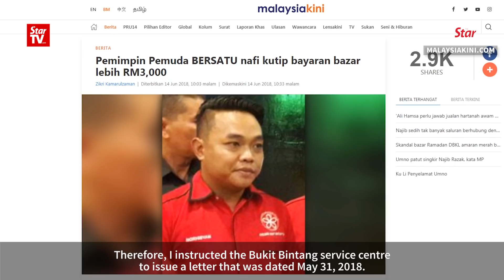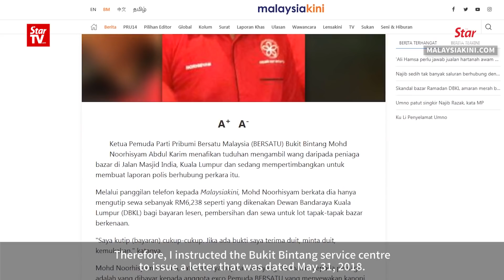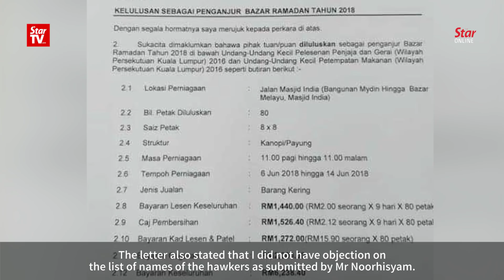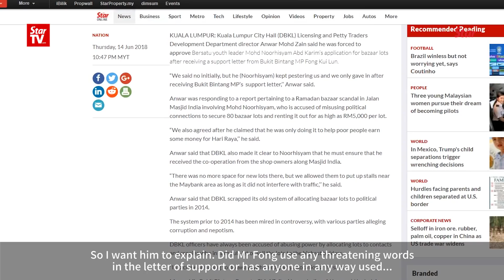Bukit Bintang MP Fong explains Ramadan bazaar scandal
Bukit Bintang MP Fong Kui Lun on Wednesday lodged a report at the Dang Wangi police station in Kuala Lumpur over a scandal involving the collection of rent of up to RM5,000 for each lot at the Jalan Masjid India Ramadan bazaar. He was dragged into the case after he issued a letter of support for Bukit Bintang Parti Pribumi Bersatu Malaysia Youth chief Mohd Noorhisyam Abd Karim who applied for the lots on behalf of 80 hawkers.